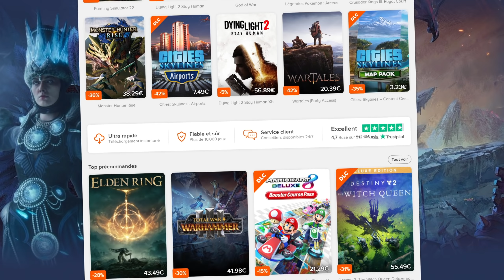On explore le monde ouvert (Horizon Forbidden West)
Gameplay de Horizon Forbidden West !